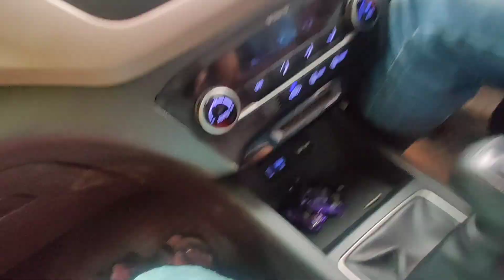ಸುತ್ತಲೂ ಹಸಿರು ,ಇಳಿಜಾರು ಬೆಟ್ಟ, ತೋಟದಲ್ಲೊಂದು ಹಳ್ಳಿಮನೆ First time ಇವ್ರ ಮನೆಗೆ ಬಂದಿರೋದು😍|Village vlog